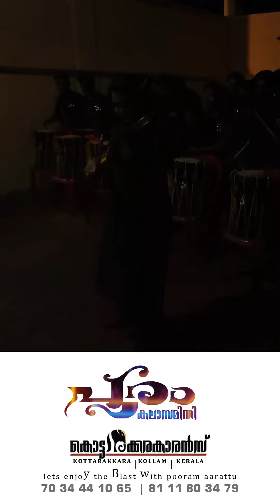Mukkala Mukkabala | AR Rahman | Pooram kalasamithy | Violin Fusion ft Art Lover's Hub Band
💙💙💙 പൂരം കലാസമിതി 💙💙💙
💙💙കൊട്ടാരക്കരക്കാരൻസ് 💙💙
Hello everyone.. Thanks a lot for the support 💙
We need your love and support as usual.💙
Band -:- Art Lover's Hub. Music & Dance Academy, Kollam
Team -:- Goipika Harun , Midhun & Ajayan Chathanoor
Special Thanks,
Baiju Swargapuram Devi Temple, Thanni
Shaiju Swargapuram Devi Temple, Thanni
Team Pooram Kalasamithi (Kottarakkarakkarans) 💙
Booking started... For more info⬇️
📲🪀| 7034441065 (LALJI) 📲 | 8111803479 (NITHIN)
💞𝓣𝓱𝓪𝓷𝓼 𝓽𝓸 𝓛𝓸𝓿𝓮𝓭 𝓞𝓷𝓮𝓼💞